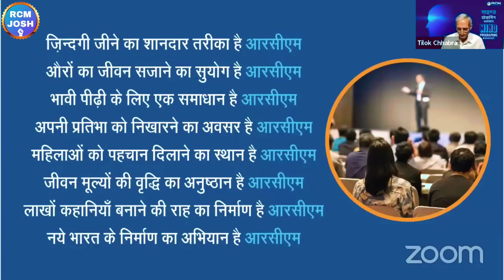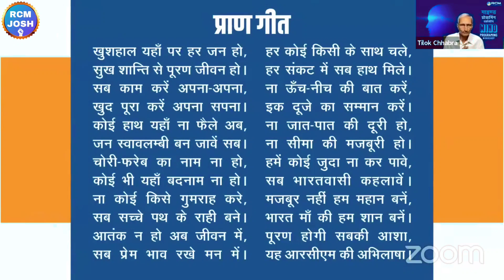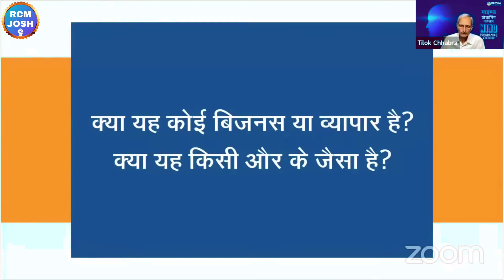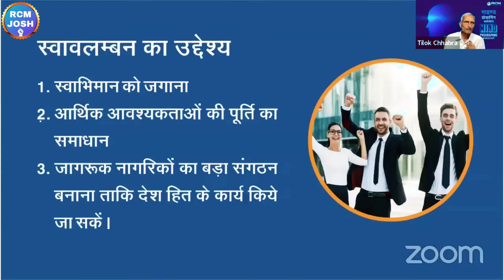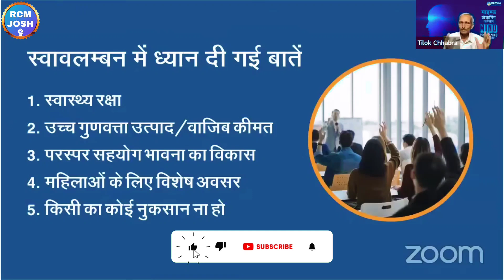🔥आरसीएम क्या है | Rcm Kya Hai In Hindi | Rcm Business Kya Hai | TC Chhabra | Rcm Training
Topic :-

rcm kya hai in hindi
rcm marketing plan in hindi
tc chhabra
surender vats
rcm program
rcm training
rcm diamond club
tc chhabra
tc chhabra ji
bc chhabra
kc chhabra
tc chhabra
bc chhabra
s attri
s attri rcm business
rcm meeting
rcm seminar
bc chhabra
kc chhabra
mukesh kothari
rcm plan
rcm business
rcm